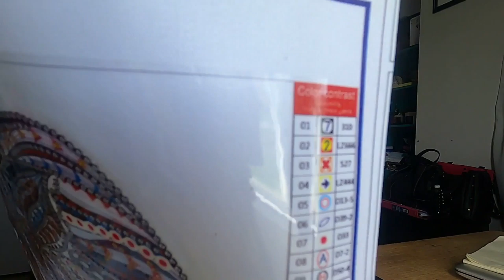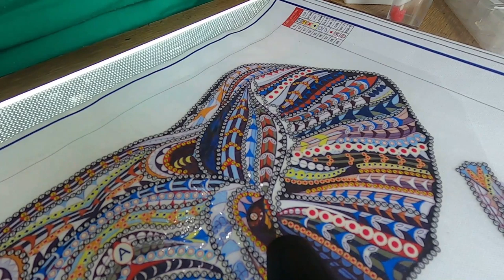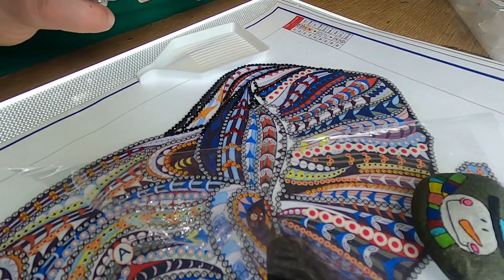Diamondpainting 💎 L'éléphant De Flamingo Art (Organisation + Partie 1)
Partenariat réalisé avec FLAMINGO ART

Compte Instagram de Flamingo Art : F.lamingoart

Pour m’aider à développer et réaliser ma chaine